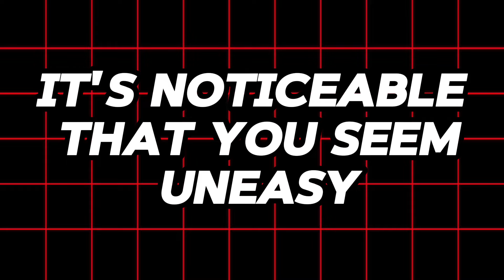12 REASONS Why You Should Stop Trying to Impress Women (Harsh Truths)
12 REASONS Why You Should Stop Trying to Impress Women (Harsh Truths)

The Musculinity Improvement is a YouTube channel that offers men from all walks of life the opportunity to learn how to live a more fulfilling and successful life.
The channel provides valuable insights and advice on topics such as personal growth, dating, relationships, fitness, health, and mindset.

12 reason why you should never try to impress Women
relationship advice
major Red flags in women
Warning signs in relationships
Red flags in dating
Signs she's not worth it
Relationship advice
Red flags to watch out for
Signs of a toxic relationship